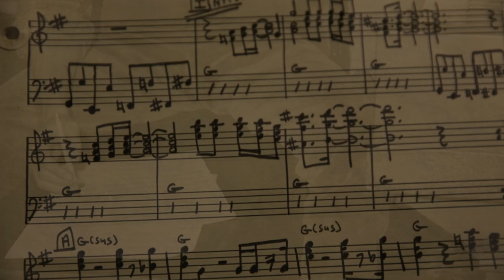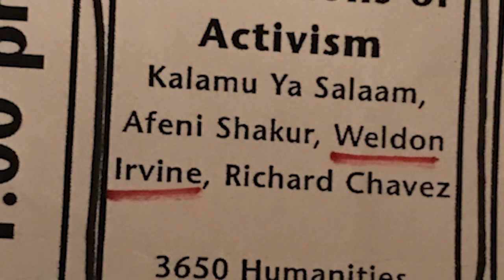Weldon Irvine Digging Trailer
What happens to a dream deferred?
Langston Hughes’ cautionary prose has been the stimulus for some of the most important artistic offerings of the 20th century. Chiefly among them, the civil rights anthem “Young, Gifted, and Black”, written by prolific musician-composer-playwright Weldon Irvine. In the wake of his untimely death, a focused, contemporary reflection
upon his life reveals the astounding irony that Weldon Irvine would come to be one of the most quintessential examples of Hughes’s examination. Digging for Weldon
Irvine explores the enduring legacy of a man deeply vital to the culture of black freedom of expression, yet is somehow overlooked within that very lexicon.
Award-winning director Victorious DeCosta brings a befitting and timely analysis to the life and legacy of Weldon Irvine, whose work
drew appreciation from the likes of Freddie Hubbard and Nina Simone to Mos Def and Q-Tip. His bountiful and socio-culturally evocative work in music and theater was central to the Black Arts Movement of the 1970s; integral to the evolution of hip hop, from its inception through its golden era of consciousness and heavy jazz-laden
sampling; and whose dedicated mentorship sparked a movement in. his long-time residence of St. Albans, Queens, helping develop some of the most well-known figures in jazz today.

Through previously unreleased audio and music from Irvine, and exclusive interviews with those closely associated with the tortured artist professionally and personally, DeCosta helps us understand the journey of an artist of moderate success yet monumental influence. Equally as important, how those two realities coexisted, and why? Irvine, who wrote over 500 songs and over 50 plays, relentlessly strived to reinvent himself within an industry and a world that didn’t
always reciprocate, understand, or appreciate his voice. A hovering backdrop of generational burdens, toxic vices, and unapologetic blackness paint the complexities that sing an all-too-familiar refrain of the native son’s inability to fully escape the web of American fate.
Yet, the resilience of Weldon Irvine’s creative contribution remains
a lovely, precious dream.